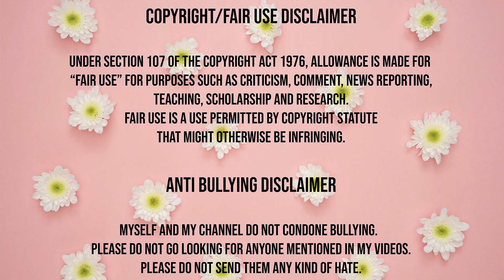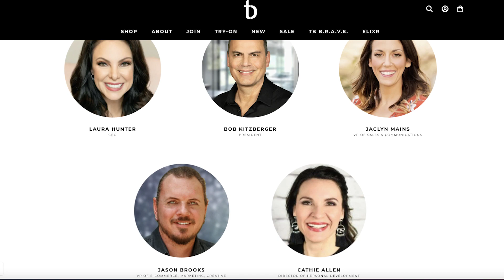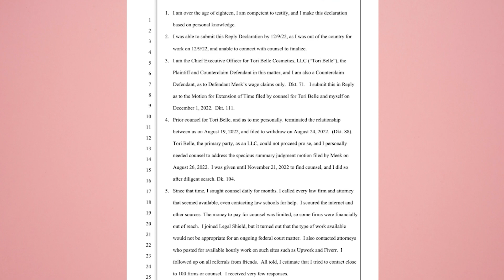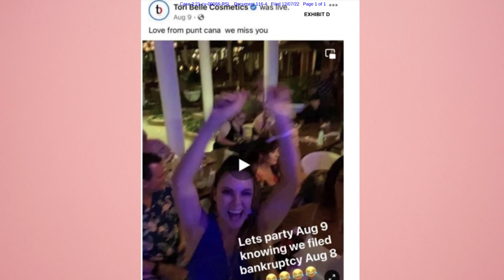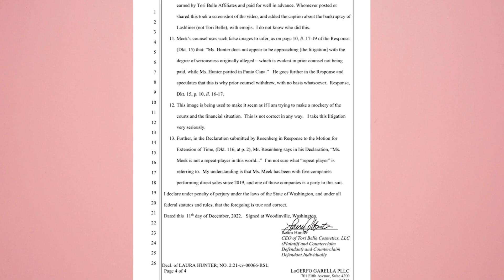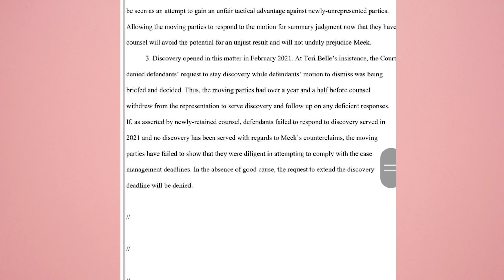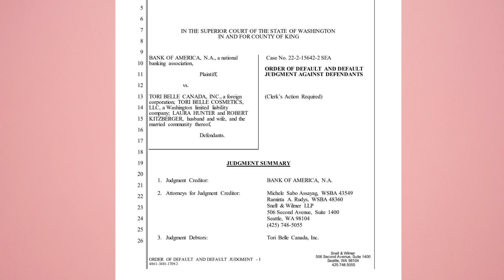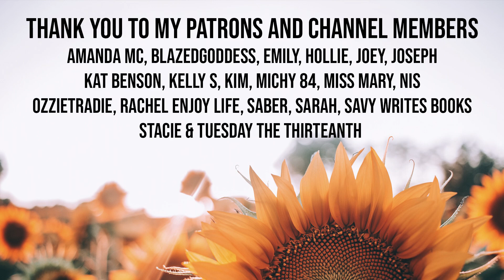TORI BELLE LAWSUIT UPDATES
Intro 00:00-00:50
Lawsuit Update 1 00:51-12:26
Lawsuit Update 2 12:27-15:38
Bank of America sues TB 15:39-18:37
Final Thoughts & Thank you to patrons & members 18:38-20:08

I also post anti MLM content on my blog, which may be useful for some of you.